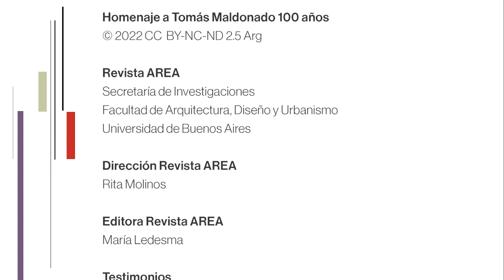Homenaje a Tomás Maldonado - 100 años - Raimonda Riccini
Revista AREA
Secretaría de Investigaciones

Dirección Revista AREA
Rita Molinos

Editora Revista AREA
María Ledesma

Testimonios
Analía Cervini
Carolina Short
Claudio Guerri
Giulio Ceppi
Gui Bonsiepe
Marcela Quijano Salas
Raimonda Riccini

Emiliano Eseiza
Yanina Mena
Miguel Santángelo
Mitchel José Cedeño Cedeño

Dirección CAM, Centro Audiovisual Mediateca
Verónica Vitullo

Música
© Acoustic Folk Instrumental - Hyde